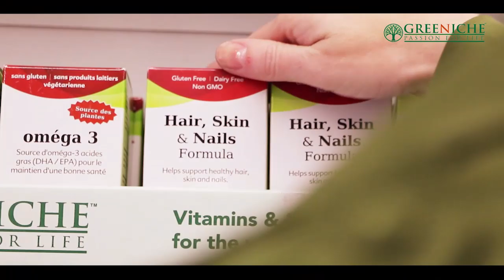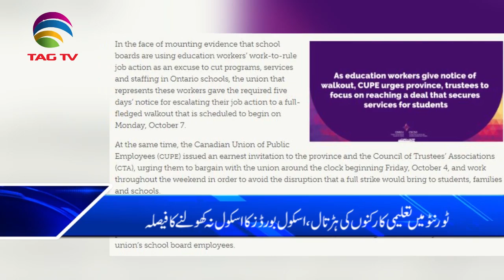Canada News Bulletin Hindi/Urdu - 4 October, 2019